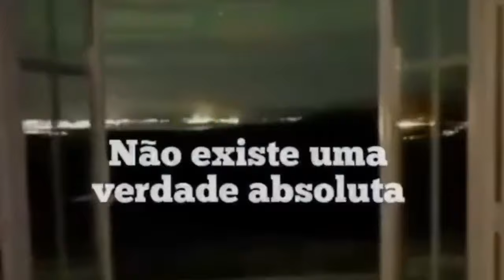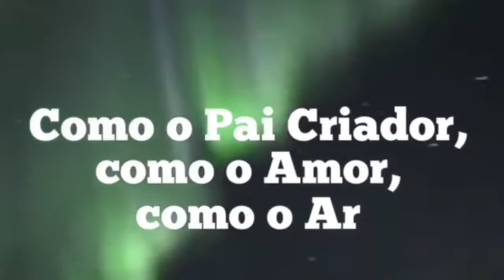TENHA MUITO CUIDADO POR SAINT GERMAIN